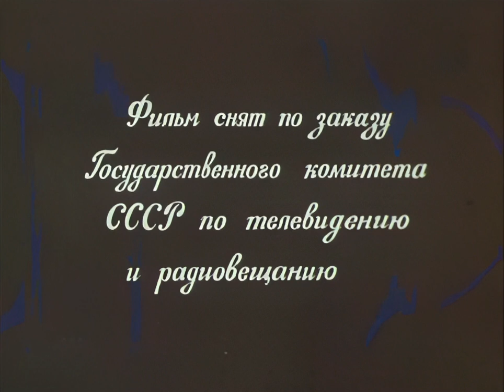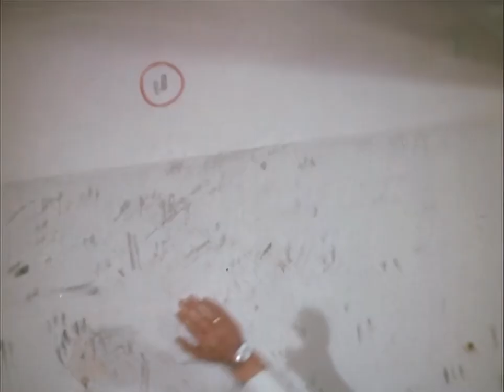«Перерыв». 1978. HD | RU, ENG субтитры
Во время обеденного перерыва сотрудники учреждения проводят импровизированные соревнования, и во всех состязаниях побеждают женщины. Это обстоятельство возмущает директора. Желая восстановить пошатнувшийся престиж мужчин, он и сам попадает в довольно комическую ситуацию.